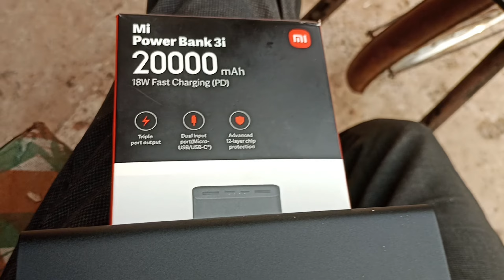मेरे बड़े पापा नाचते हुए आदिवासी डांस \\ हैप्पी होली आप सबको ‼️ Mere bade papa naachte Hue dance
Uday singh Patel Vlogs channel

 Mera usage product || buy link 👇
Tripod Link Amazon

Mere bade papa naachte Hue Aadivasi dance karte hue
aap Sabko Holi ki hardik Hardik shubhkamnaen
Mere Bade Papa Ki chain ach rahi hai